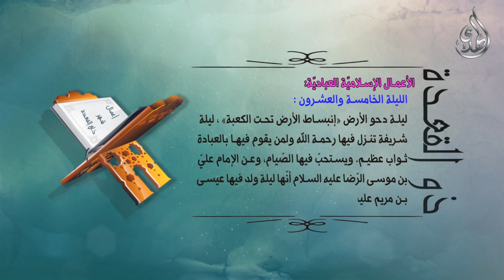اعمال ليلة 25 ذو القعدة